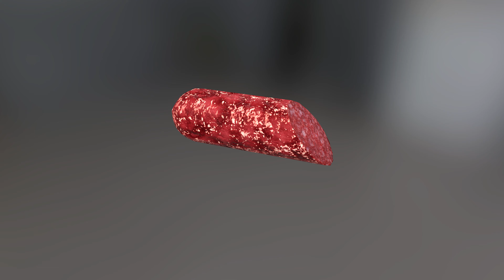Sausage Salami 360°